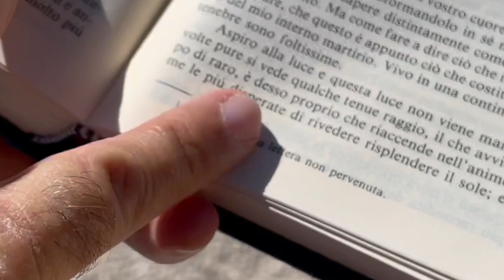Padre Pio: "aspiro alla luce e questa luce non viene mai"